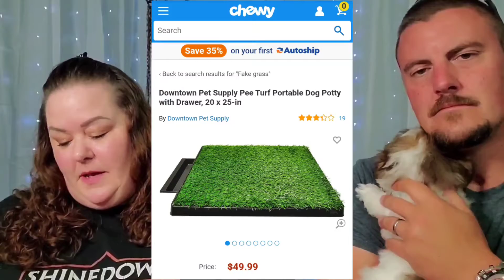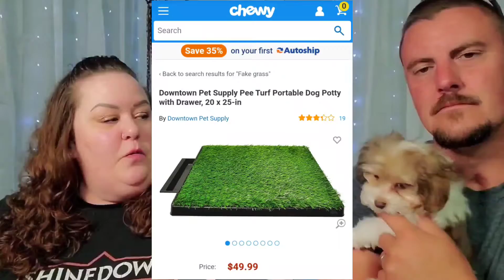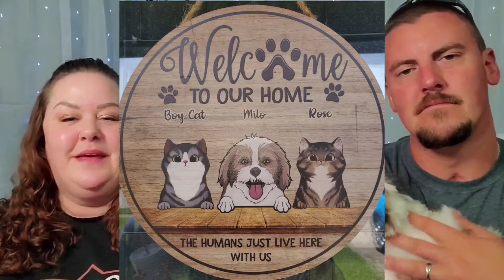Meet our New Baby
Come meet our precious new baby boy.

"Stay Motivated"

Editing App: In Shot